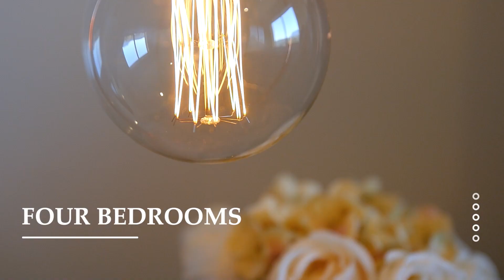2 Bluebush Crescent, Blackmans Bay | Presented by Todd Stevenson | Knight Frank